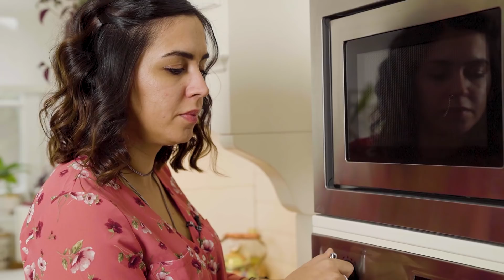Yumurtasız Kar Topu Kurabiye Tarifi | Amerikan Kurabiyesinden Uyarlama😍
Az efor çok tat ile birlikte cevizli kar topu kurabiyesi tarifi hazırlayacağım. Amerikan kurabiyesinden uyarlayarak hazırlanan bir tarif. Sizler de sevdiğiniz kurabiye tariflerini benimle paylaşın!

Kar topu kurabiye tarifi çin malzemeler: (180 derece)

🔹1 +2/5 bardak un (230 gr )
🔹2 çorba kaşığı toz şeker (60 gr)
🔹120 gr tereyağ (oda sıcaklığında)
🔹1 bardak ceviz (110 gr)
🔹1/2 çay kaşığı tuz
🔹1/2 çay kaşığı mahlep
🔹1/2 çay kaşığı tarçın
🔹1 paket vanilin
🔹Muskat cevizi
Dışı için:
🔹1 bardak pudra şekeri
🔹1 çorba kaşığı tarçın

Kar topu kurabiye tarifi videomu beğendiyseniz Le Fırın'dan çıkan diğer lezzetli tariflere de göz atın:

Yurt dışında okurken merak sardığım yemek yapma işini çok sevdiğim için, niye işim olmasın dedim. Türkiye'ye döndüğümde aşçılık okullarından birine giderek kendimi geliştirme fırsatı buldum ve Le Fırın'ı açtım. Şimdi ise Le Fırın'dan yükselen taze kokuların sizin evinizin içine girme zamanı :) İyi seyirler